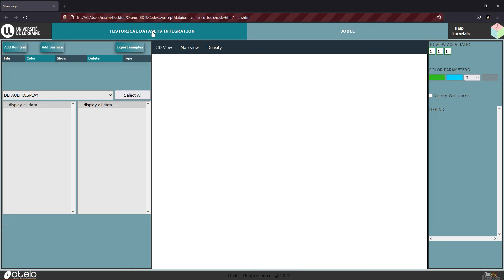0. Introduction et Présentation de l'interface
Présentation générale de JODEL : Web-application d'intégration, correction et visualisation de données géologiques minière.